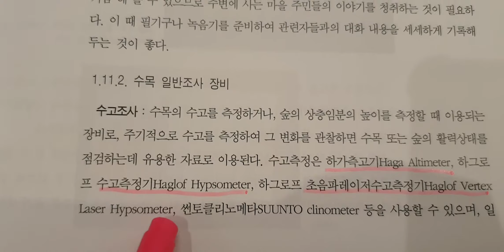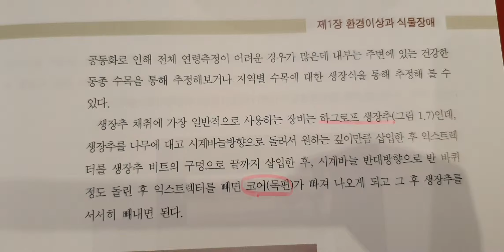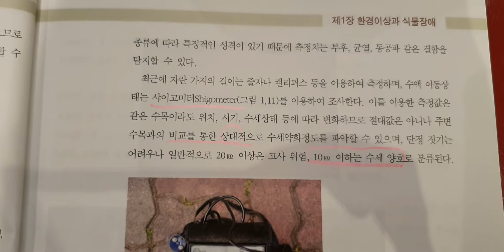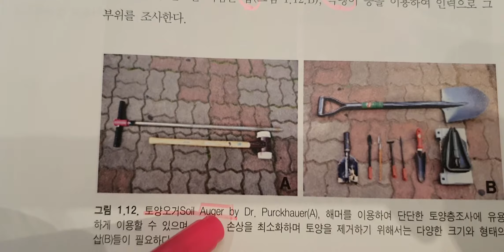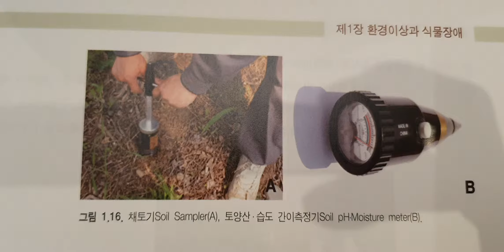책 ㅡ 수목 진단에 필요한 도구 및 장비